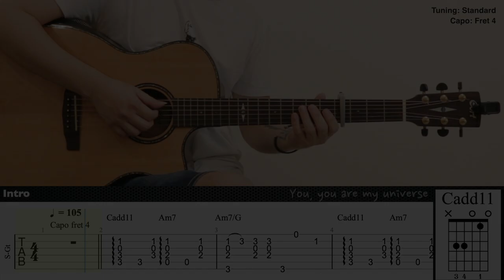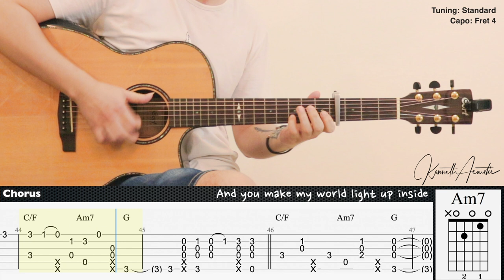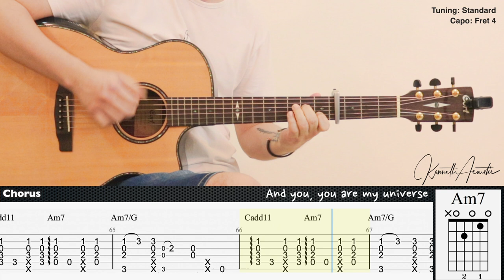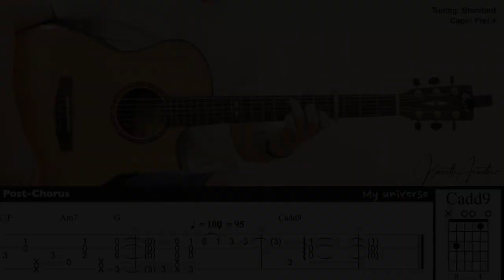My Universe - Coldplay X BTS | Fingerstyle Guitar | TAB + Chords + Lyrics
Guitar : Cort GA-PF Bevel
Mic 1 : Rode NT1A
Mic 2 : Rode NT55
Audio Interface : Focusrite Scarlett 2i2 (2nd gen)